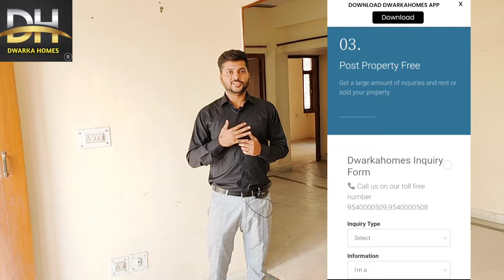Sanmati apartment sector 6 Dwarka big size flat part 2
Sanmati apartment amazing society in dwarka sector 6 3bhk store size is good...
 bada vala flat hai is society mai
community hall is there
Gym is there
Park is there
Guest house is there
R O plant is there

Dwarka homes
office is in sector 19
B block ambrahi market
plot number 247
Basement

you can consult us for any flats in dwarka
society flats / dda flats / builder floor / n plots

Kamal vihar apartment sector 7 dwarka